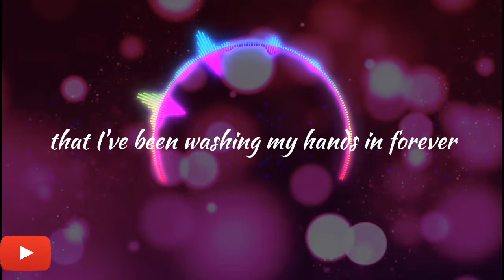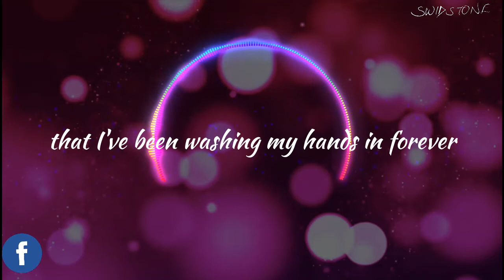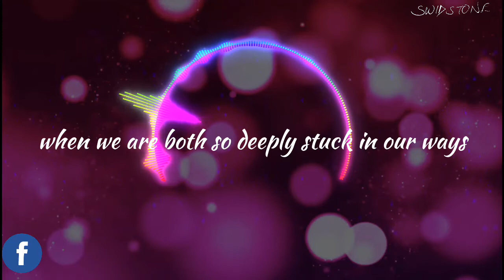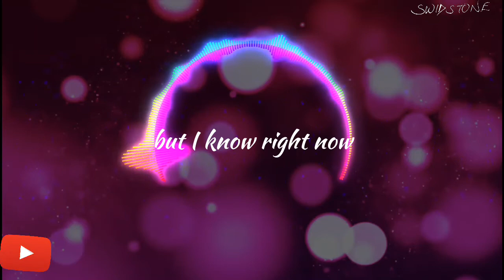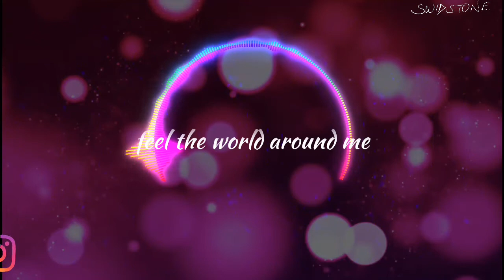Adele - Easy on me lyrics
🎧 Adele